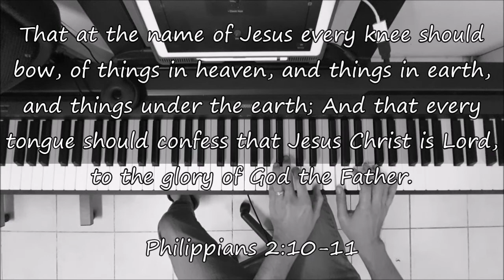ADONAI - Piano Instrumental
Instrumental Cover

Written by: Paul Wilbur, Steve Merkel, Lee Black (2005)